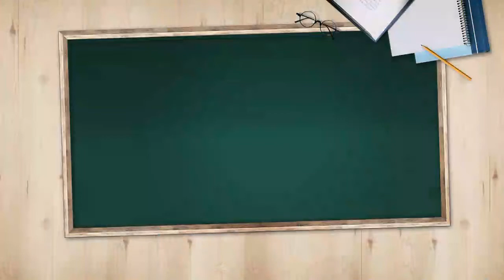[오늘의 키워드] 수도권 거리두기 2.5단계 일주일 연장…“빵집도 규제”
◇ 코로나 해방구

- 수도권 2.5단계 13일…전국 2단계 20일까지
- 오늘부터 프랜차이즈 빵집도 규제…포장·배달만
- 좌석 사라진 매장들…심야 한강공원 '삼삼오오'
- 공원관계자 "술집 출입 힘들어지자 한강공원 몰려"
- 코로나 장기화에 지친 시민들…일부 방역 무시 우려